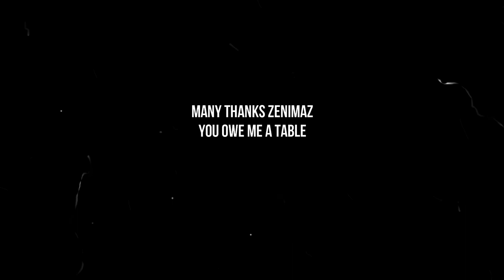Reapers Harvest crates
Come laugh as my luck stays bad... my free Harvest festival crates...
Lipstick, tattoo and a mask thing :c